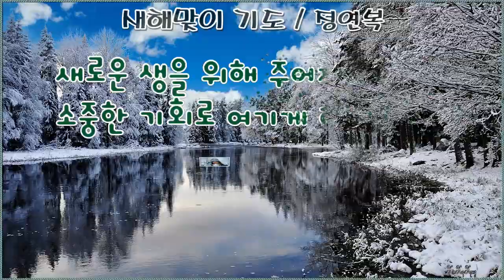새해 맞이 기도-정연복 -근하신년 샤이니제이싱글집1탄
새해맞이 기도-정연복 근하신년 샤이니제이싱글집1탄